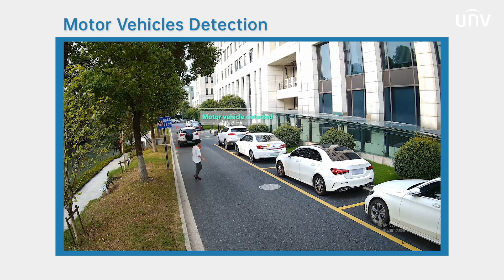Demonstration Ultra Motion Detection UNIVIEW - EUROP-CAMERA